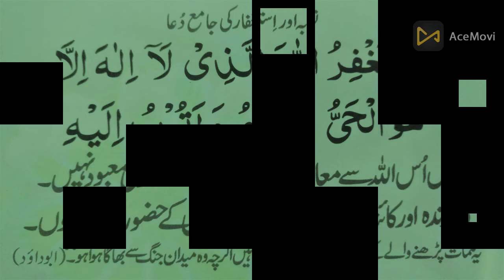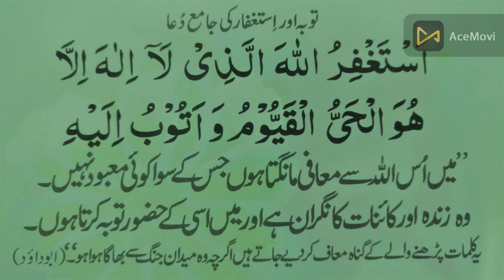توبہ و استغفار کی جامع دعا Comprehensive prayer for repentance and forgiveness Astagfar ke Jamea Dua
توبہ و استغفار کی جامع دعا            Toba-o-Astagfar ke Jamea Dua
Comprehensive prayer for repentance and forgiveness:
استغفر الله الذي لا اله الا هو الحي القيوم واتوب اليه
میں اس خدا سے بخشش مانگتا ہوں جس کے سوا کوئی معبود نہیں جو زندہ ہے اور پالنے والا ہے اور میں اس کی طرف توبہ کرتا ہوں